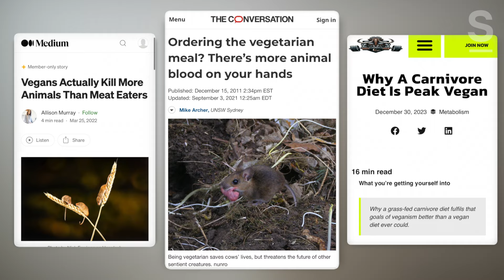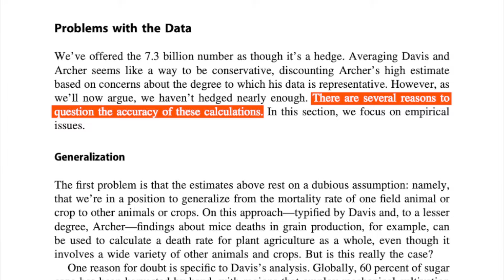Do Vegans Kill More Animals Than Meat Eaters? Debunking the Crop Death Argument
Journalist Jessica Scott-Reid decodes the argument that plant-based eating kills more animals than a meat-based diet, something people like  @joerogan and Ted Nugent are adamant about but the facts tell a different story.

Chapters:
00:00 Does a plant-based diet kill more animals than a meat-based diet?
00:22 Looking at the facts
00:52 Ted Nugent on the crop death argument on Joe Rogan's podcast in 2018
01:24 Chris Kresser on the crop death argument on Joe Rogan's podcast in 2019
02:00 Farmed animals make up 62% of the world's biomass according to Our World In Data
02:17 How many animals are really killed in crop harvesting?